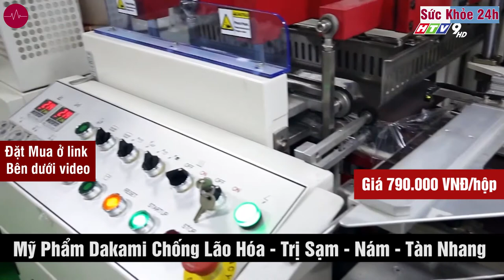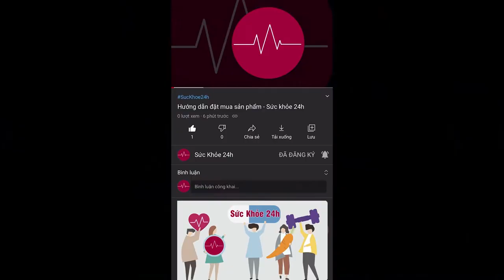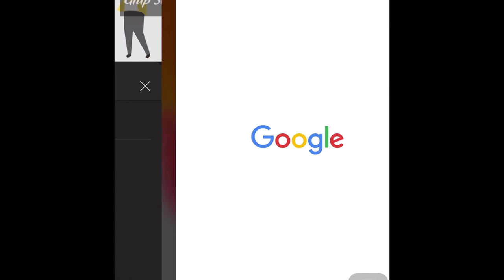Mỹ Phẩm Dakami Hàn Quốc Chống Lão Hóa Trị Sạm Nám Tàn Nhang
Kem Dakami Giúp Tái Tạo Collagen, Khôi Phục Tế Bào Da, Xoá Mờ Nếp Nhăn Nhanh Chóng. An Toàn Cho Mọi Loại Da. Được Bộ Y Tế Chứng Nhận. Nhiều Nghệ Sỹ Tin Dùng.
Tác dụng của DAKAMI được chứng minh bởi hàng chục nghiên cứu, bản quyền khoa học và thí nghiệm dài hạn. Công thức Dakami có tác dụng với cả những nếp nhăn cũ và chống phát triển những nếp nhăn mới. Dakami là sản phẩm tốt và hiệu quả nhất trong việc chăm sóc da và ngăn ngừa quá trình lão hoá.

Trong 3 năm liền 2016, 2017, 2018 Dakami đã được công nhận là phương pháp tối ưu để trẻ hoá làn da. Phương pháp dưỡng da chống lão hóa của hàng loạt sao Việt nổi tiếng như: ca sĩ Đan Trường, diễn viên Phương Oanh, MC Cát Tường, diễn viên Thúy Hà, diễn viên Thanh Hương.

Dakami là kem dưỡng da chống lão hóa với thành phần chiết xuất hoàn toàn tự nhiên, sản xuất theo công nghệ hiện đại tiên tiến bao gồm:

+ Nano Collagen được mệnh danh là “Thần dược” cho làn da lão hóa có tác dụng tái tạo da, phục hồi da hư tổn cho chị em phụ nữ. Công nghệ tiên tiến giúp da nhanh chóng phục hồi hư tổn, Các hạt Collagen dạng Nano được sản phất có độ thích ứng cao kích thích và nuôi dưỡng da tự nhiên. Tùy theo từng tình trạng da mà hoạt tính linh hoạt của sản phẩm sẽ thấm sâu và điều trị đến từng tế bào.
+ Collagen Nano thích hợp cho mọi loại da. Với các công dụng như giữ độ ẩm cho da, cải thiện khả năng đàn hồi tự nhiên cho da, giúp da mịn màng và săn chắc; làm giảm nếp nhăn và phòng ngừa sự hình thành nếp nhăn mới, làm mờ các vết sẹo đặc biệt là sẹo trứng cá; làm chậm quá trình lão hóa da; khắc phục các vết rạn trên da đối với phụ nữ có thai và sau khi sinh con.
+ Vitamin E, Vitamin C: Giúp tái tạo làn da, làm trắng da, tránh các tác động từ môi trường và tia cực tím, giảm nếp nhăn, thâm nám Tinh dầu Jojoba : Cung cấp màng chắn giữ ẩm lâu dài, ức chế và loại bỏ các gốc tự do gây ra sự lão hóa
+ Tinh dầu nho: Chứa chất chống oxi hóa cao, tác dụng siêu việt ngăn ngừa lão hóa, cảithiện các vấn đề về da như nếp nhăn, chân chim, rãnh cười,...
+ Lô hội: Khả năng khóa ẩm tuyệt vời, giúp giữ ẩm, táo tạo và phục hồi làn da. Giảm thiểu và ngăn ngừa dấu hiệu lão hóa.

Được nghiên cứu từ mục tiêu ban đầu hướng tới đối tượng người nổi tiếng với công việc bận rộn, thời gian làm việc liên tục, vì thế Dakami dựa trên yếu tố dễ dàng tiện lợi, sử dụng nhanh chóng bằng cách:

Bạn chỉ cần bôi 2 lần 1 ngày, sáng và tối sau khi rửa mặt sạch sẽ
MUA 2 HỘP DAKAMI
Tặng 1 trong 3 sản phẩm
- 1 SERUM DAKAMI
- 1 NƯỚC HOA HỒNG DAKAMI
- 1 KEM DAKAMI